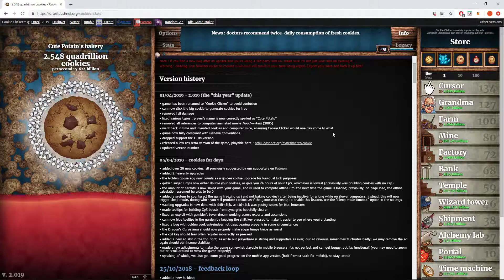Cookie Clicker #7 | Prism